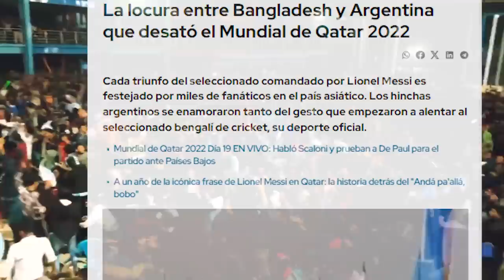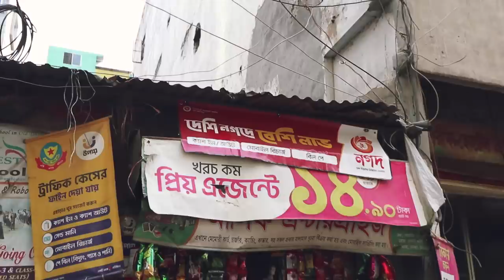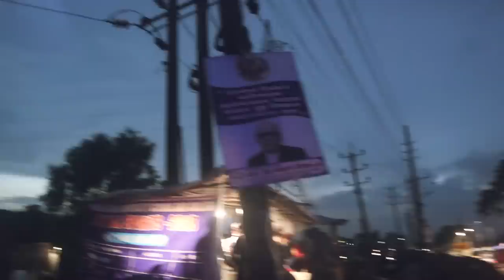Entré a Bangladesh, el país más CONTAMINADO del mundo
Entré a Bangladesh, el país más contaminado del mundo. Donde el aire de su capital está catalogado como uno de los peores del mundo, ocasionando muertes diarias a las personas que lo respiran.

Vídeo grabado, editado, dirigido y producido por Kapléx.